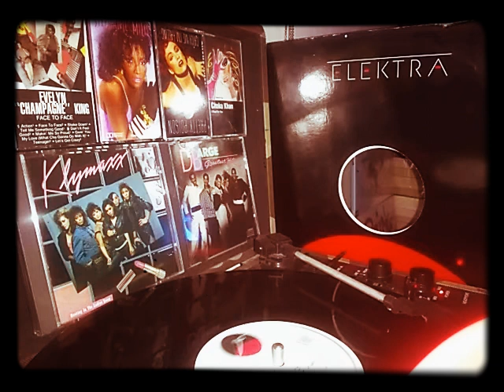oran juice jones: rock your body down. 45rpm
R&B, soul, pop and funk singer. Born on March 28, 1957 in Houston, Texas, USA.